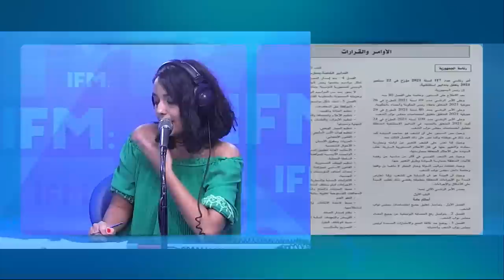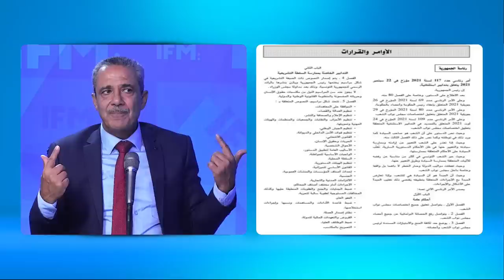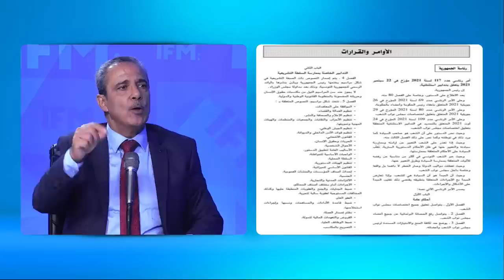أ.كمال بن مسعود : هاو علاش الرئيس لا يحترم حتى توطئة الدستور وما فعله خطر حقيقي !